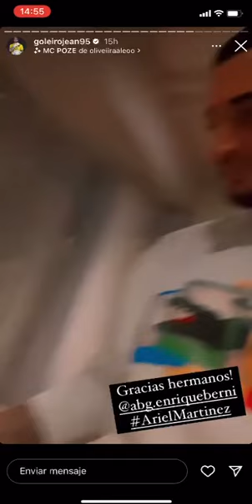Jean Fernandes habló sobre el escándalo del rosario y el pasapelotas